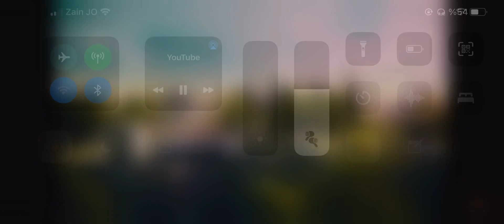Muhteşem Yüzyıl Şah Sultan